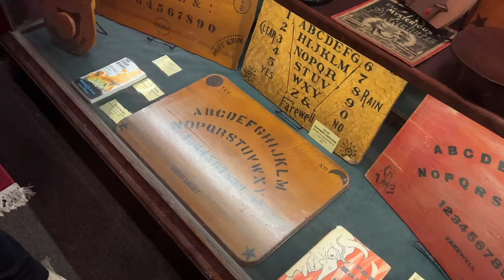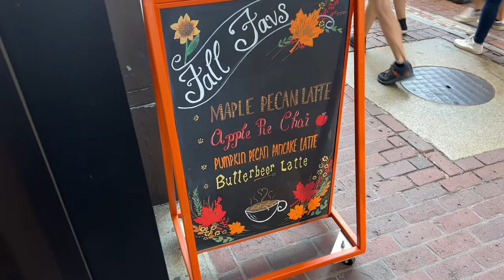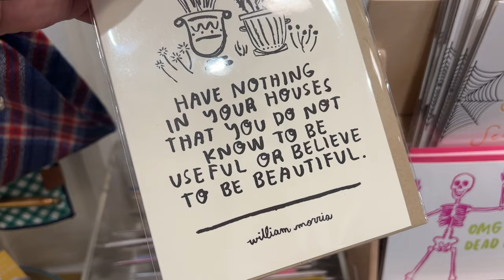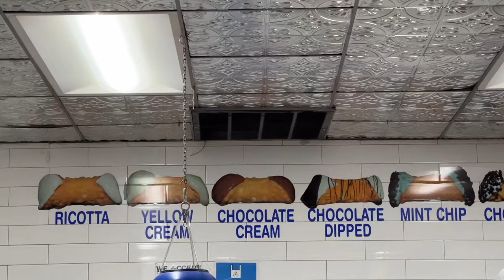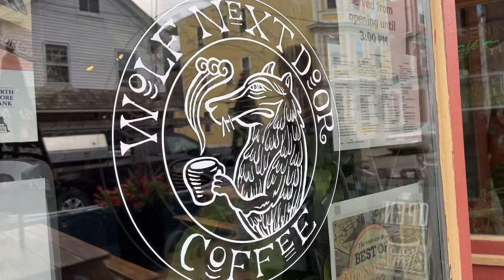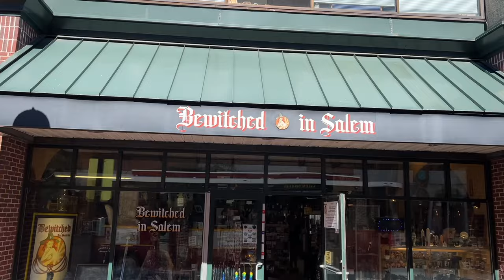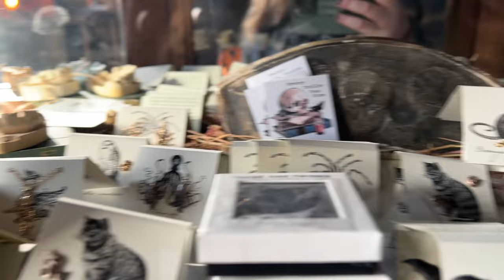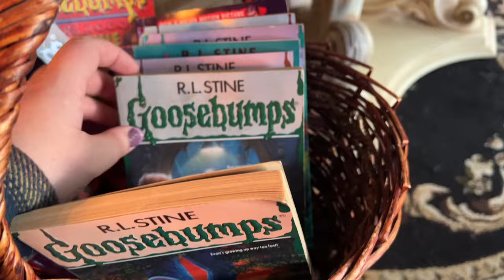Salem Travel Vlog & Haul: Ouija Board Museum, Haunted Airbnb & Ghost Tour | Shelly Coco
Travel vlog

Day 1 - I traveled from NYC to Boston. We got stuck on a bridge on the way so I arrived much later than expected. I met Andrew after finally getting into Boston and we got festive lattes, went to antique bookstores, walked around the park, and shopped for Halloween cards.

Day 2 - we got lattes early and sat in the coffee shop playing 1,2,3 he's yours from Gilmore Girls. We got on the Salem Ferry to Salem!! We walked to our air bnb the Daniel's House - one of the oldest buildings in Salem and dropped our bags off. Then we got coffee at the wolf next door coffee, did the trolley tour of Salem, did the Salem witch museum, had lunch at Gulu-Gulu cafe, and went to the black veil. We checked into our airbnb the Daniel's House where Andrew discovered houses built in the 1600s were not made for 6'2 men and we discovered a creepy cupboard. We went to Turners for dinner and had cocktails and clam chowder then met up with the haunted Salem night tour guide to hear all the ghost stories around Salem.

Day 3 - We bumped into the Salem marathon, got coffee at Jaho, walked through the witch trial memorial, got breakfast at ugly mug diner, shopped in HausWitch and Oak & Moss, walked through the haunted happenings street fair, got lunch at Mercy Tavern, toured the witch board/ouija board museum, bought a vintage ouija board from 1966, looked round Vampfangs, shopped in the witch city thrift store, visited the witch house/Corwin house, got candy, and watched Hocus Pocus. We did our temporary tattoos, got scared by the lamps turning off in our airbnb, and tried to connect with the spirits playing with us with the ouija board.

Day 4 - We got coffee at Jaho, walked around the marina, shopped for Johanna Parker goods, toured the cemetery, went to Ye Olde Pepper Companie- the oldest candy shop and got chocolate turtles and fudge. Then we said goodbye to the Daniel's House and got the ferry back to Boston. We had cocktails and lunch before heading to the airport to head home.

Shelly Coco
c/o Anglian Internet Ltd
36 Wendover Rd,
Rackheath Industrial Estate,
Rackheath,
Norwich
NR13 6LH,
United Kingdom